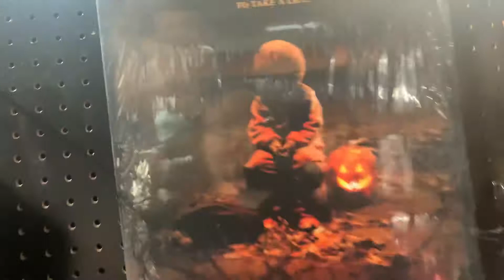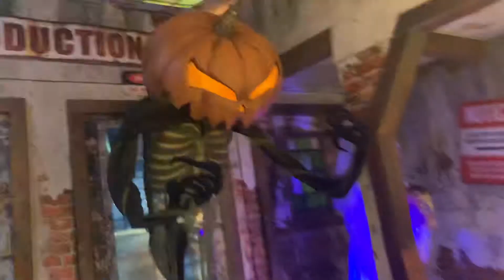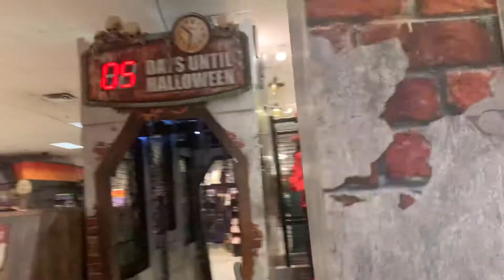Spirit Halloween Store Tour #43 Abandoned Forever 21 (Got Crouchy Doll)